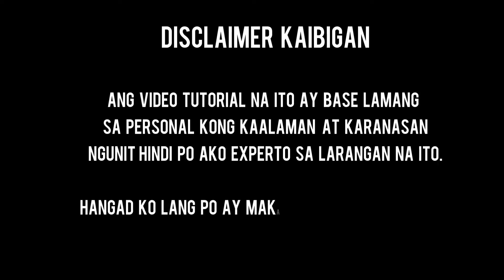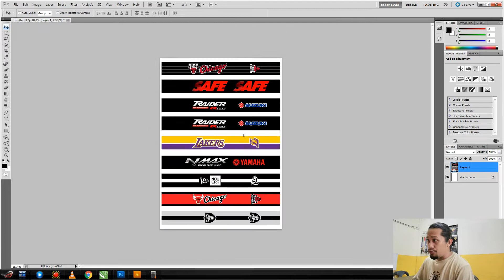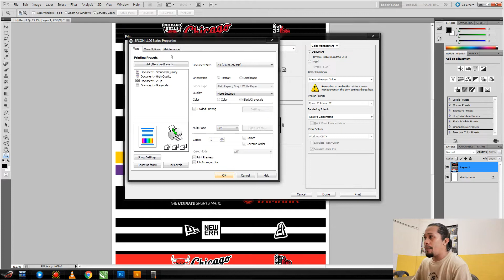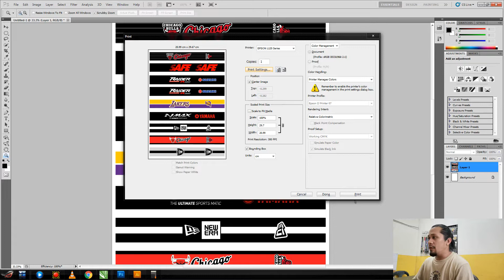FAST and ACCURATE Key Lace Printing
HOW TO MAKE KEY LACE | CARABINER  SUBLIMATION TUTORIAL
Fasten Up the process of your Key Lace Prints.